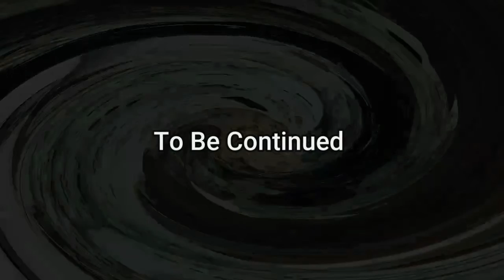FALLOUT 76 : NEW EVENT/SEASON CO-OP PLAY THROUGH IS IT FUN ???🤔🤔 (PART 1)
FALLOUT 76 : NEW EVENT/SEASON CO-OP PLAY THROUGH IS IT FUN ???🤔🤔 (PART 1) with my friend: LogageDork check him out Enjoyed the video? Hit 👍 "LIKE" 👍 - Thank you!

Hey there - I'm Arrow War! :) I make daily gaming videos and have a load of fun doing it. :D

► NEW Arrow War Merch!